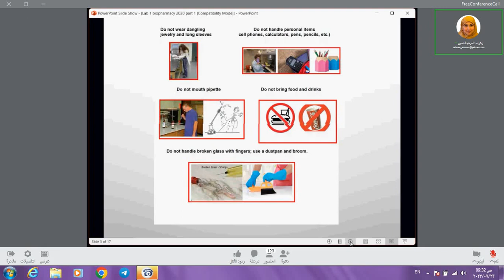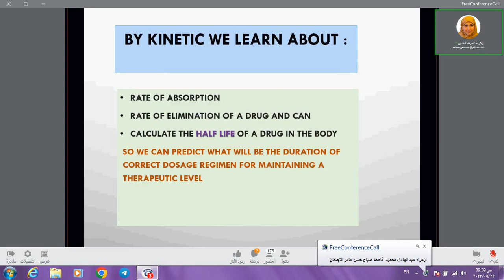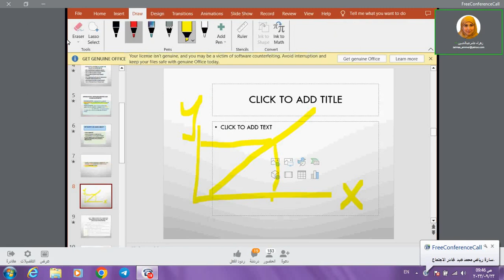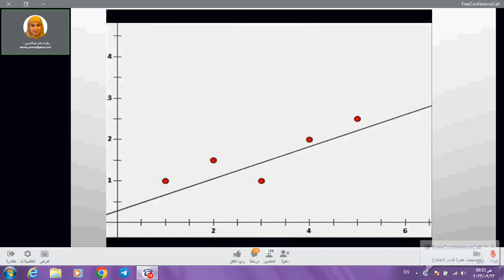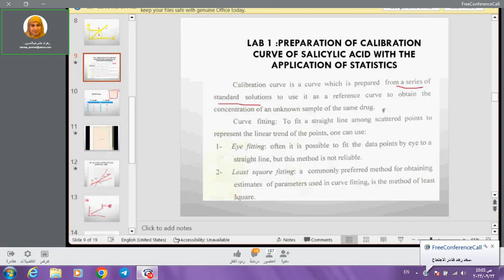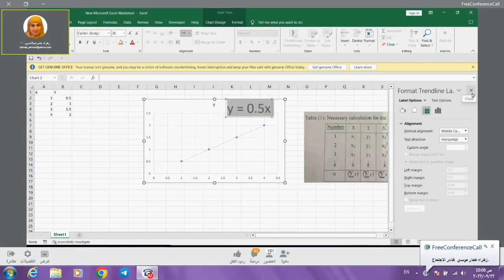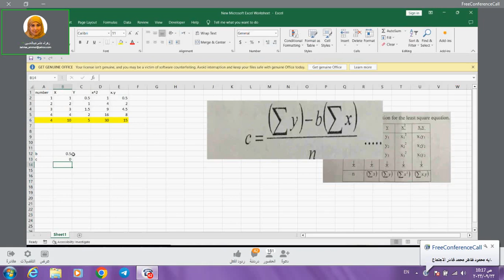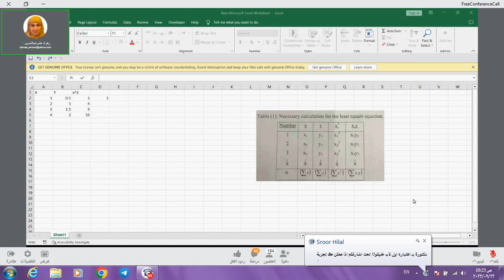بايوفارمسي عملي Lec.1 part.1 | د.زهراء